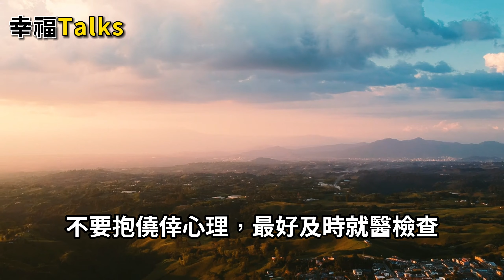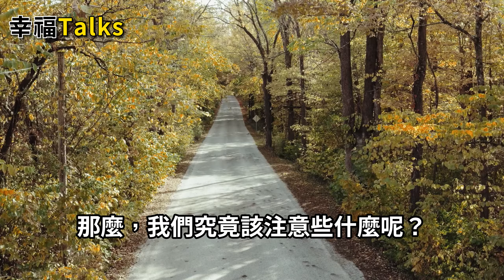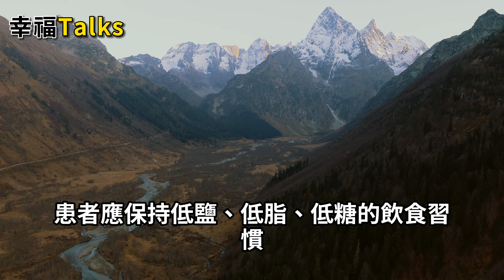血栓來臨手腳先知？ 提醒：手腳若出現4種跡象，或許血栓已來臨。要及時去就醫檢查。【幸福Talks】中老年心語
血栓來臨手腳先知？ 提醒：手腳若出現4種跡象，或許血栓已來臨。要及時去就醫檢查。